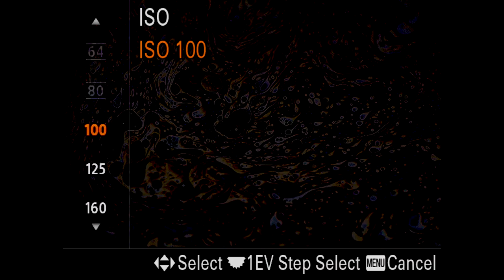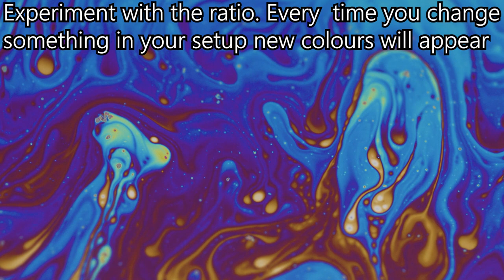Creative Photography Ideas with Dish Washing Liquid at Home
Creative Macro Photography Ideas with Dish Washing Liquid and Glycerine to try at Home. By creating thin soap layers on a glass you can take hundreds of completely different images while using a macro lens with high magnification or raynox drc 250. By adding glycerine the colourful layer will last up to 10 minutes allowing you to take several different art photos each time.
2nd Camera
90mm 1:1 Macro Lens
60mm 2:1 Macro Lens
Raynox DCR 250
24mm 2:1 Macro Lens
24mm F1.4

💥📷   Camera Accessory   📷💥
ND1000 Filter